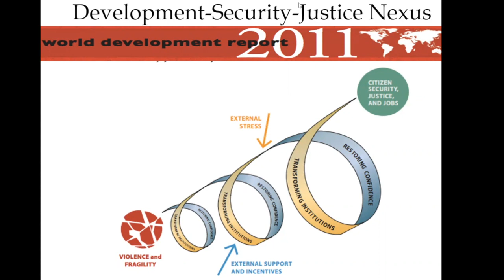État des dépenses de sécurité : Examen des dépenses publiques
Séance 2,
« L’Alignement des ressources sur les stratégies nationales de sécurité en Afrique »
Programme d’Études Virtuel

Panélistes:

Dr. Gary Milante

Objectifs :

• Évaluer la tendance et le modèle des dépenses de sécurité/militaires en Afrique.
Introduire le concept de l’examen des dépenses publiques et son lien avec l’élaboration de la stratégie de sécurité nationale et l’alignement des ressources de sécurité en Afrique
• Discuter de certaines des leçons tirées de l’examen des dépenses publiques (EDP) du secteur de la sécurité en Afrique et de ses implications pour l’alignement des ressources de sécurité sur les stratégies de sécurité nationale.